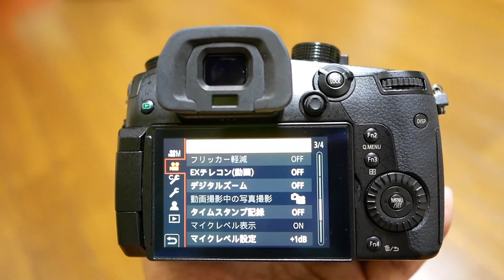GH5がやって来た！！Panasonic LUMIX GH5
今回、ご提供頂きましたLUMIX GH5はこちら！

家族との日常生活をupします。